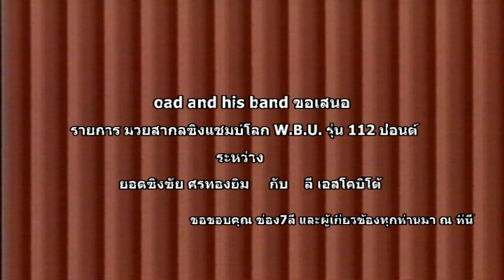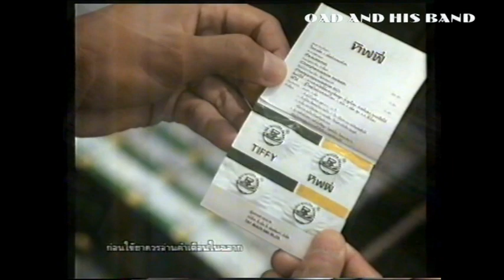Yodchingchai / Lee escopido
ยอดชิงชัย ศรทองยิมYodchingchai  /ลี เอสโคปิโด้ Lee escopido